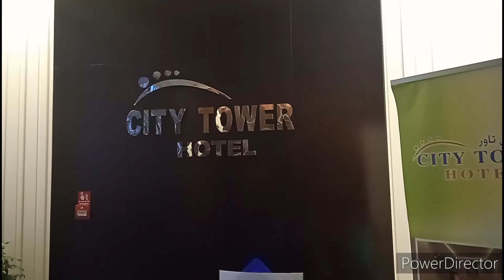Paano Bumalik ng Barko mga Seaman?